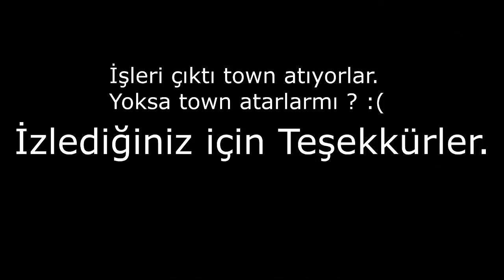DryStalks CMAS Ardream Pk Movie ( İşim Çıktı Town atıyorum :( ) DEVAMI